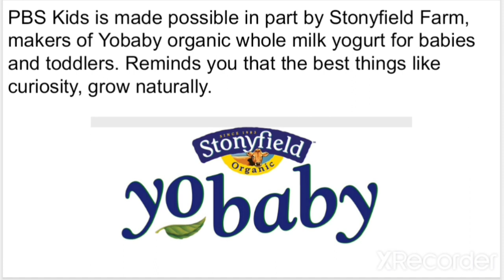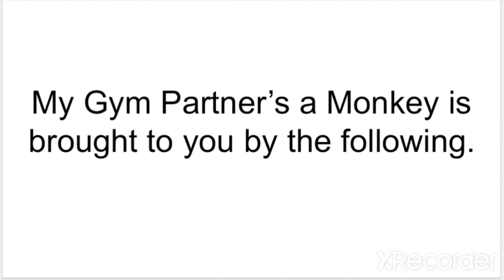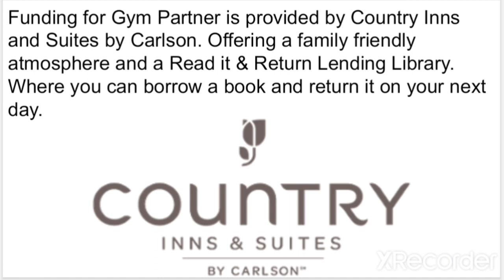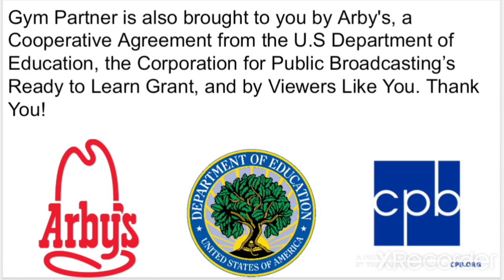My Gym Partner's a Monkey Fanmade Funding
Reject humanity. Return to Monke.

Uberduck Voice: Ami

Twitter, Wattpad & Reddit Links!